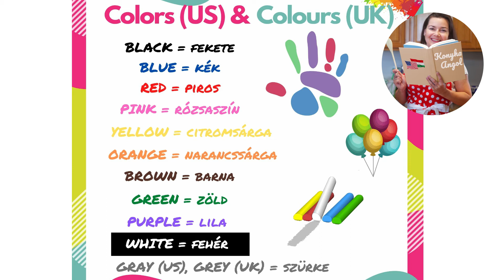Angol kiejtés: SZÍNEK / COLORS szókincskártya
Ebben a rövid videóban a SZÍNEK / COLORS szókincskártyámon szereplő színek helyes angol kiejtését hallgathatjátok meg. Ez segítséget jelent a kezdő nyelvtanulók számára. Hallgassátok és ismételjétek hangosan a színek neveit angolul. Magát a szókincskártyát itt tudjátok elérni